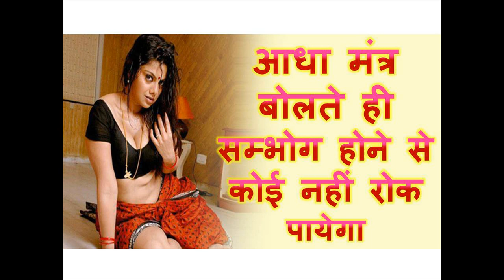आधा मंत्र बोलते ही सम्भोग होने से कोई नहीं रोक पायेगा जितना मर्जी जोर लगा लो आप